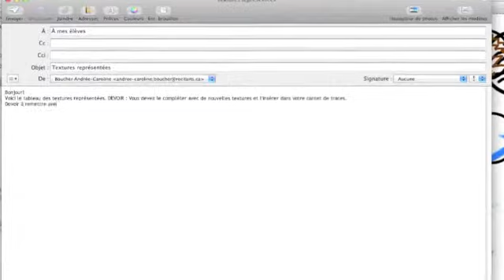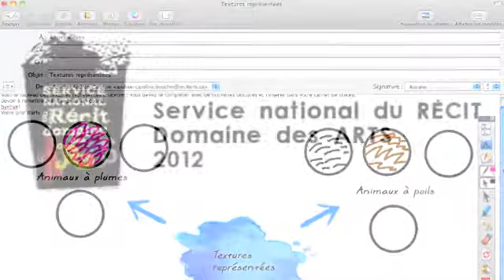TNI en Arts plastiques - Capsule 3.3 - Secondaire - Créer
Capsule didactique 3 de 4 : Créer avec un TNI - RÉALISATION : exploiter le langage plastique

Pour suivre en savoir plus sur ce cours Artico praTIC, visitez le